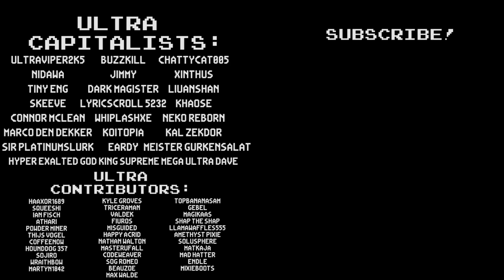This Shoot 'Em Up Brick Breaking Roguelike Is Pretty Cool! - Against Great Darkness